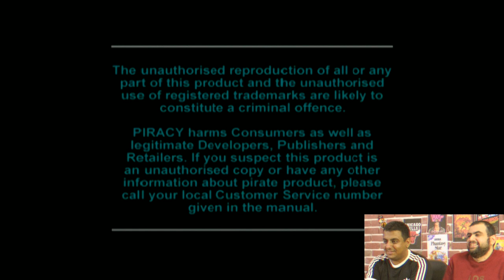الحلقة اللي سجلناها قبل 20 سنة!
حلقة بنكهة التسعينات و سحب على جائزة للمتابعين داخل الفيديو 👌